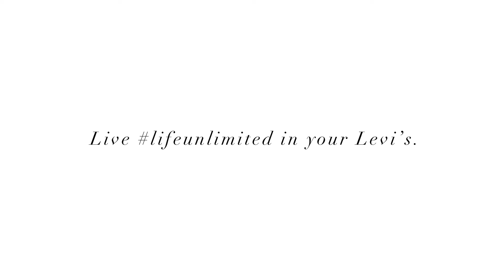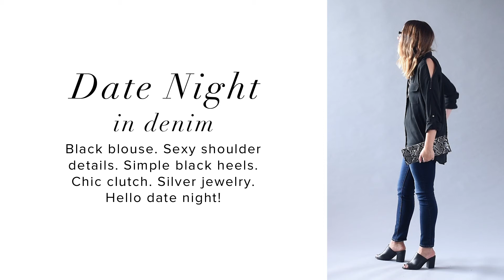How To Wear Denim for Work and the Weekend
Levi’s® are the perfect way to take your outfit from day to night. Whether you're looking for ways to power up your workwear or looking for great date night outfits, this collection is the place to start.